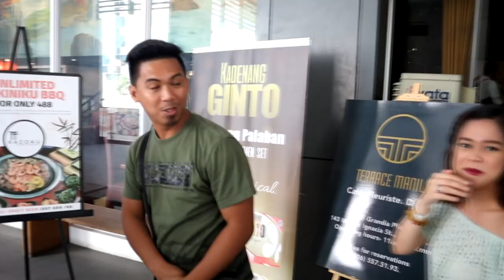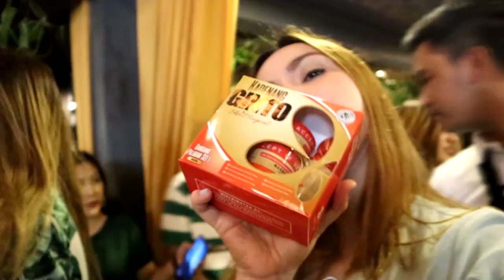Matinding pagkikita ni Cong Tv at Papa jackson sa Skin Magical x Kadenang Ginto event!